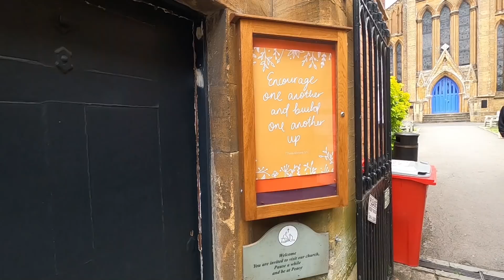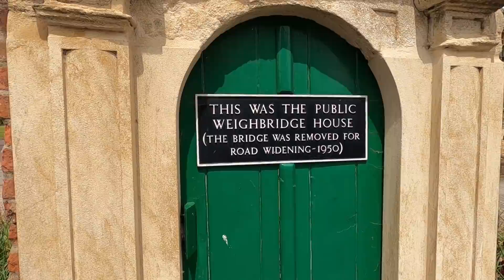A Walk Around Sherborne, Dorset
We take a walk around the streets of Sherborne,  Dorset.